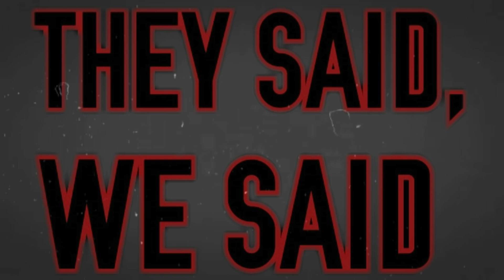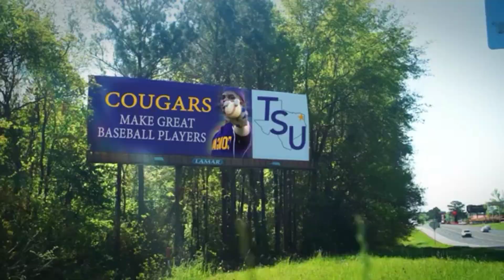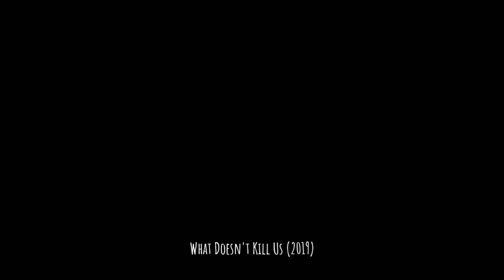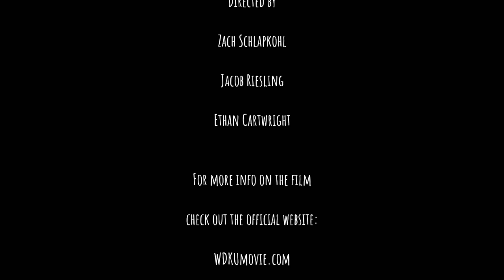What Doesn't Kill Us: Non-Spoiler Review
For updates and more information about What Doesn't Kill Us, check out the official website at WDKUmovie.com.